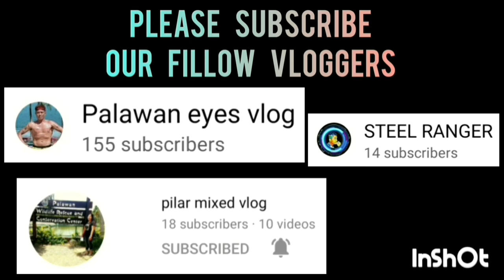ALLEN SHOOTER VS CITY JURY ANG GANDA NG LABAN DIKIT LANG ANG SCORE HANGGANG MATAPOS ANG LARO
ALLEN SHOOTER VS CITY JURY | FULL GAME HIGHLIGHTS | INTEGRATED BAR OF THE PHILIPPINES INVITATIONAL BASKETBALL TOURNAMENT 2023 AT PAUL MICHAEL INTERPRISE COVERED COURT | BRGY. STA MONICA PPC | MARCH 17,2023